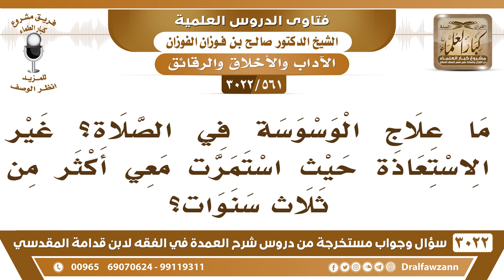[561 -3022] ما علاج الوسوسة في الصلاة غير الاستعاذة حيث استمرت معي أكثر من ثلاث سنوات؟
الجَوَابُ: علاجها تركها وعدم الالتفات إليها، وإذا عرضت لك تستعيذ بالله من الشيطان ويذهب عنك بإذن الله، نعم.
للاشتراك في قناة الشيخ صالح الفوزان

للاستفسار والإقتراحات والدعم
رئيس الفريق
لمشروع كبار العلماء